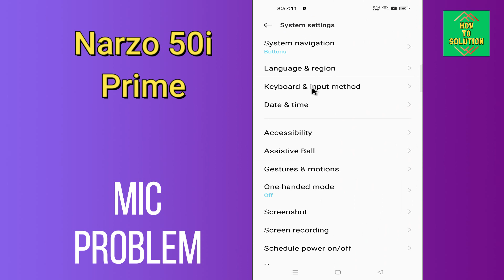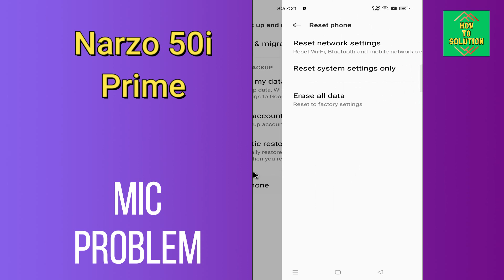Realme Narzo 50i Prime MIC Problem || Microphone Problem Fix || Mic Not working on calls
Realme Narzo 50i Prime MIC Problem